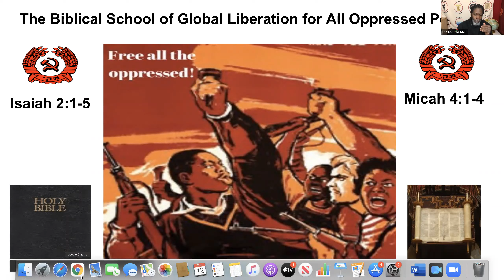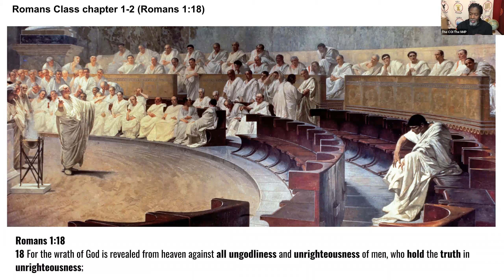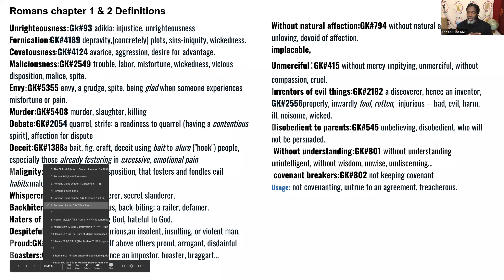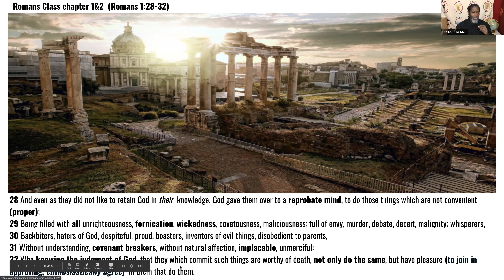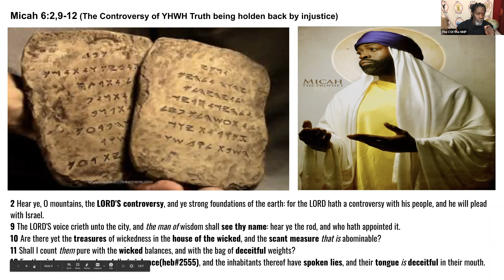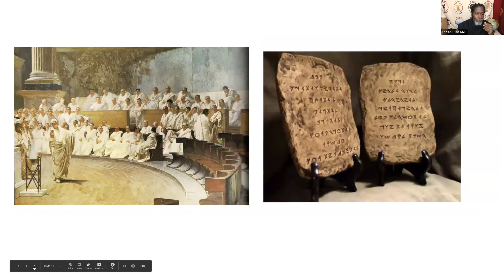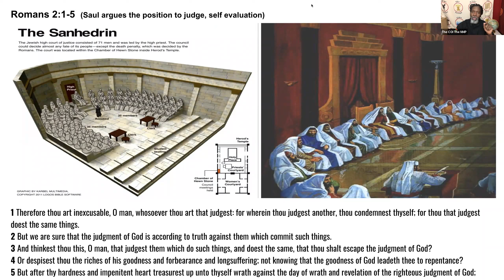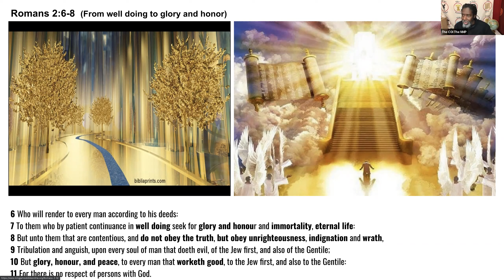Caesar & Empire vs The Hebrew's Messiah: The Gospel Preached to The Romans Class#5 of 27